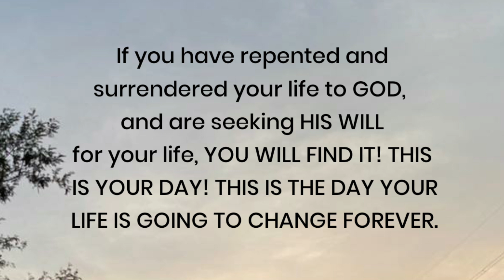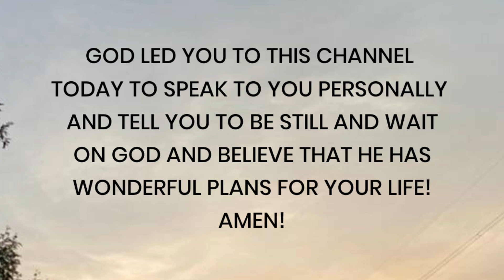God Says! This word is for you🤗 God message for you today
@LOA Tips